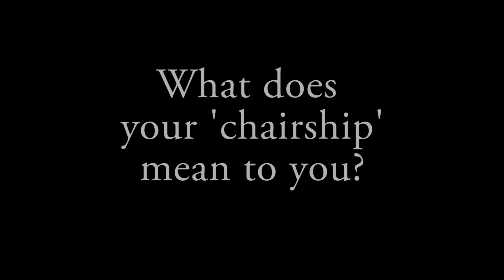Professor Liam Grover - EPS Inaugural Lecture Series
Professor Liam Grover, Professor of Biomaterials Science, School of Chemical Engineering, discusses his Inaugural Lecture, 'Skin, bone and everything in between: Repairing the human body' and research at the University of Birmingham.